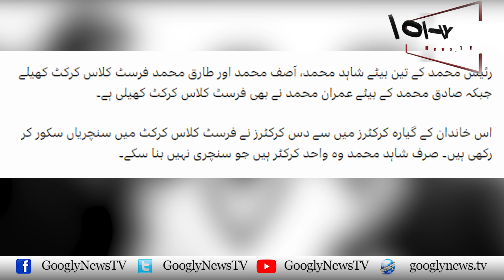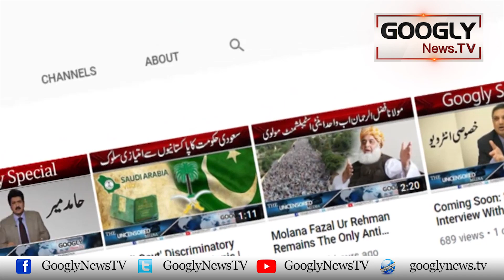Little Master Hanif Mohammad Aur Unkay Bhaion Nai Konsa Almi Record Banaya | Googly News TV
Little Master Hanif Mohammad Aur Unkay Bhaion Nai Konsa Almi Record Banaya